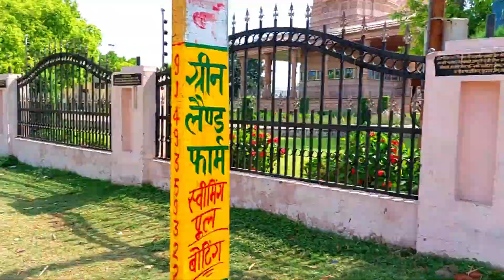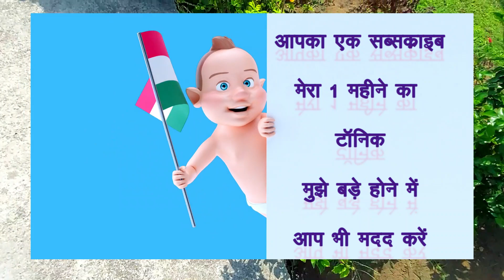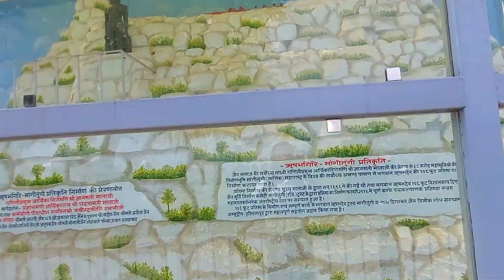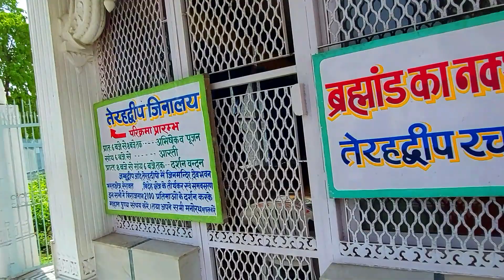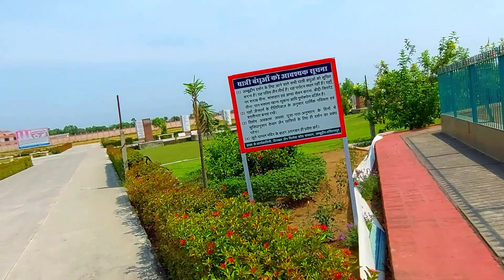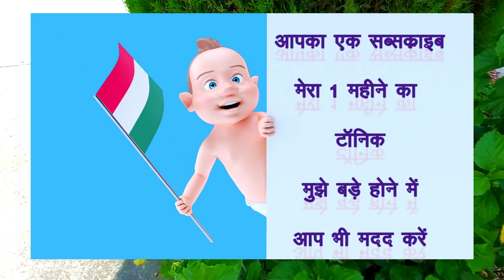जम्बूद्वीप क्या है ? II Hastinapur II Where is Jambudweep hastinapur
How to reach Hastinapur
By Air:-The nearest airport to Hastinapur is Delhi's IGI Airport. It is 136 km away you can go by taxi.
By Rail:- Meerut city railway station is 35 km away from Hastinair, you can easily reach there by booking a cab.
By Road:- You can easily reach Hastinapur by public means like rickshaw, auto or bus.
Nearby famous places

    Wildlife Sanctuary 3 km away
    Ashtapad 2 km away
    Jambudweep Jain Tirth 2 km away
    Bhai Dharam Singh Gurudwara 3 km away
    Bada Digambar Jain Mandir 1 km away

jambudweep  is a Digambara Jain temple in Hastinapur, Uttar Pradesh built under the blessings of Gyanmati Mataji in 1972. Jambudweep is a depiction of Jain cosmology Jambudvipa.Jambudweep Hastinapur:

आप भी घूमना चाहते हैं  जंबूद्वीप, मन मोह लेगी खूबसूरती और खासियत जम्बूद्वीप तीर्थ (जम्बूद्वीप तीर्थ) 20 विभिन्न मंदिरों का एक समूह है।
Location -  Meerut
Entry Fee & Timings-No Timings. No Entry Fee.
Place Type - Temple, Hindu Temple, Religious Place
Place visit with - Family, Friends
Hastinapur is an important place of worship for Jains as it is the place where three Jain Tirthankaras took birth. The city has survived for centuries, but at the same time has retained the strength of the legend.

हस्तिनापुर जैनियों के लिए एक महत्वपूर्ण पूजा स्थल है क्योंकि यह वह स्थान है जहाँ तीन जैन तीर्थंकरों ने जन्म लिया था। शहर सदियों से जीवित है, लेकिन साथ ही साथ किंवदंती की ताकत को बरकरार रखा है।